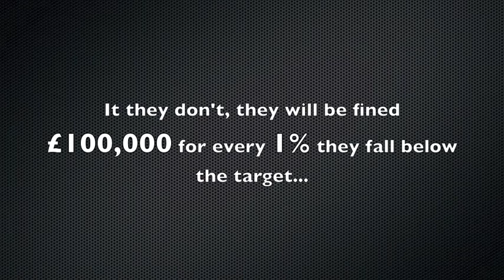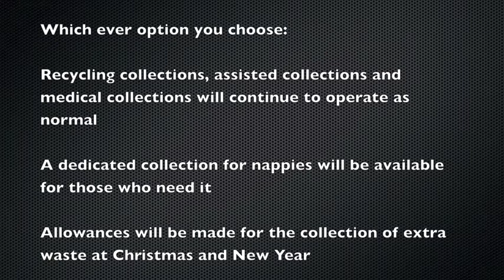Waste consultation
Torfaen council is currently undertaking a review of its black bin collections in order to meet future statutory recycling targets for Welsh councils.